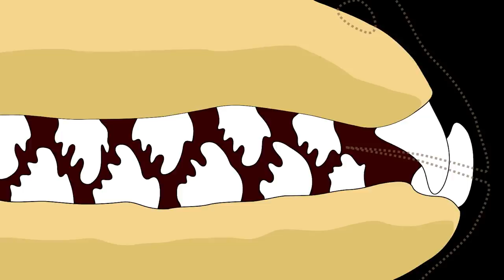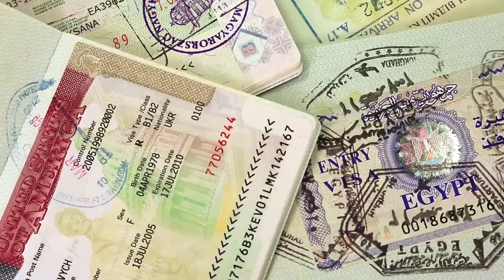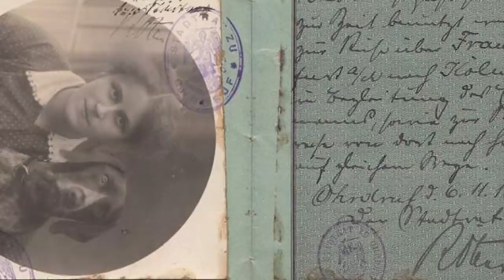15 Dingen die je voor het Eerst in je Leven zult Zien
↓ ↓ Lees Verder!↓ ↓ --

We raken maar niet uitgekeken op de vreemde en interessante, doch alledaagse dingen om ons heen. In deze video kijken we naar 15 Dingen die je voor het Eerst in je Leven zult Zien! Van een stel vreemde tanden, die alles zijn behalve normaal, een dier die vanuit een andere planeet lijkt te komen, kamelen die een cooler kapsel hebben dan jij en ik en op nummer 1 en 2 enorme groepen dieren die je graag wil zien in deze video, maar liever niet in het echt! Deze video met 15 Dingen die je voor het Eerst in je Leven zult Zien wordt weer een leuke, dus begin maar snel te kijken!

Muziek: Bensounds